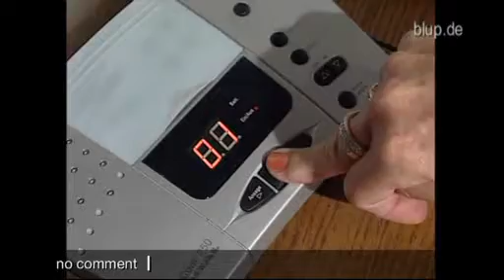bluptv: Satanist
„Drecksalte!" ist noch das Harmloseste. Horst-Georg aus Hessen belästigt täglich seine Nachbarn -- mit irren Telefonanrufen und Zerstörungen. Schon mehrfach wurde er dafür verurteilt. Genützt hat das nichts. Heute beschäftigt sich wieder ein Gericht mit ihm.